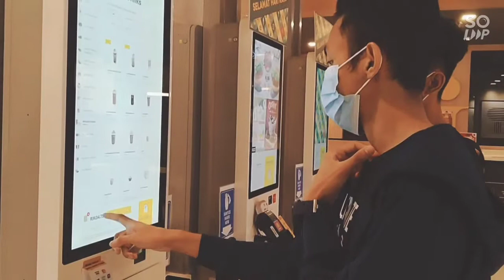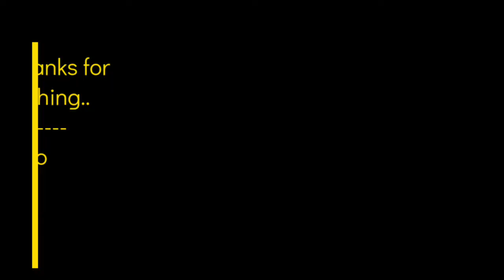View in Mc Donald's Kuala Selangor...The best family restaurant